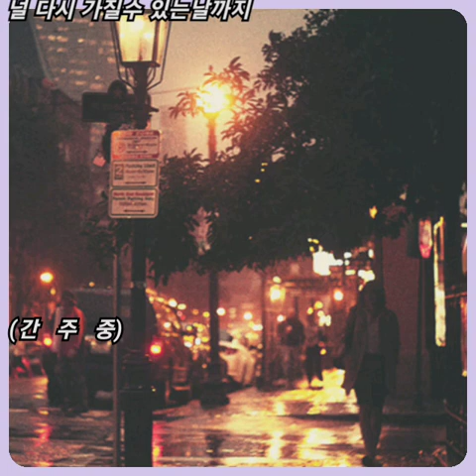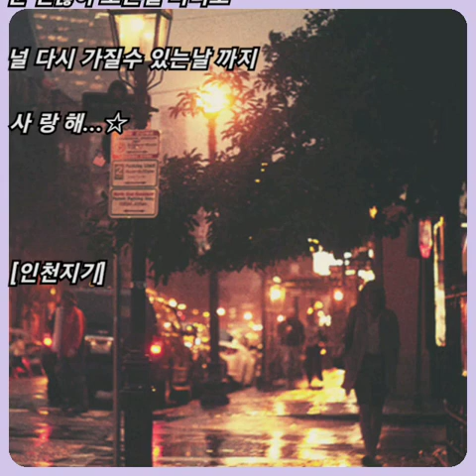백건양 ☆ 난 괜찮을 수도..